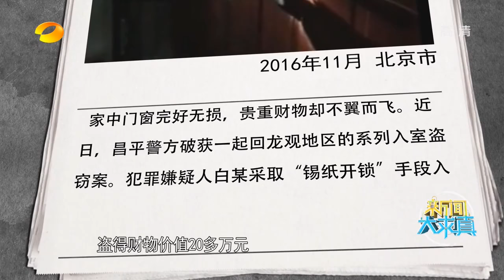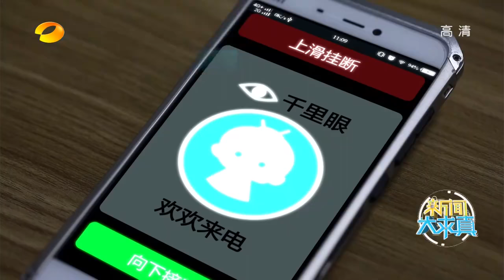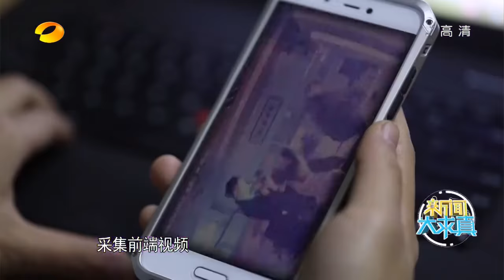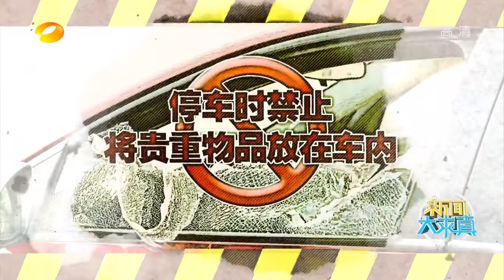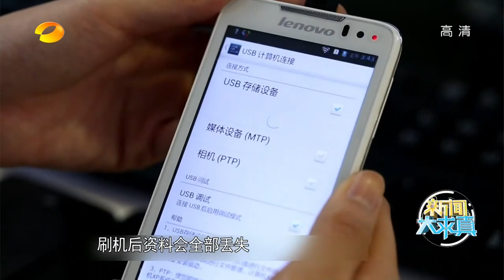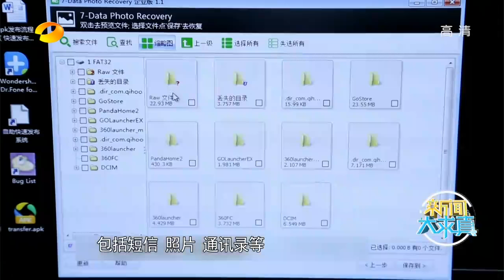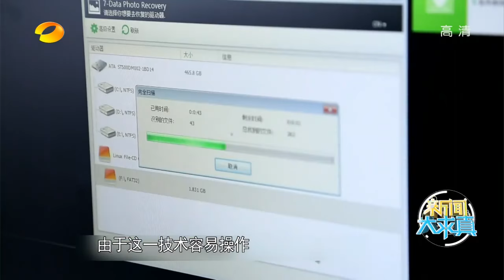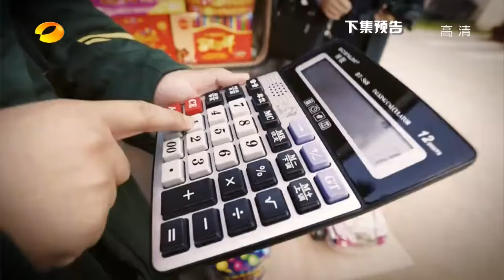《新闻大求真》News and science：防盗门真的安全么【芒果TV精选】